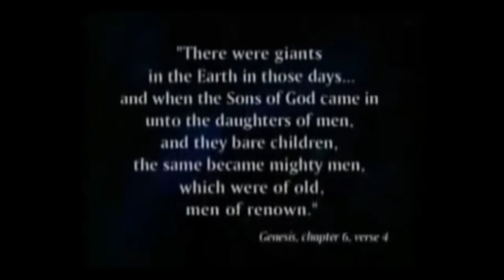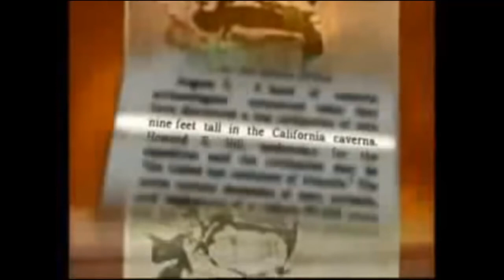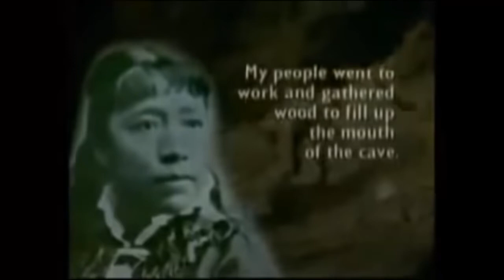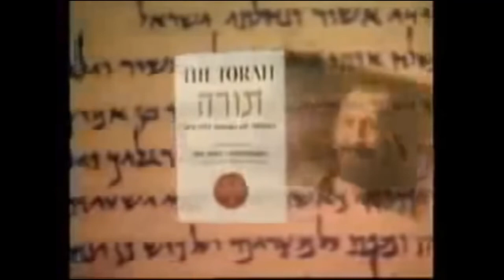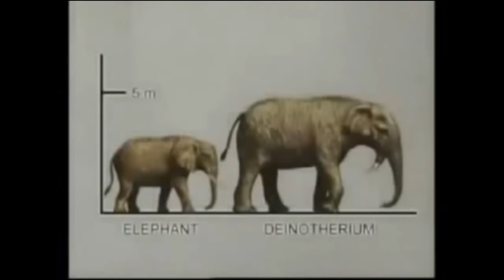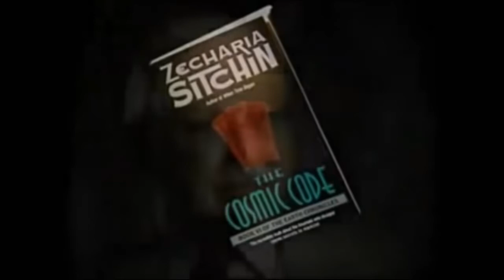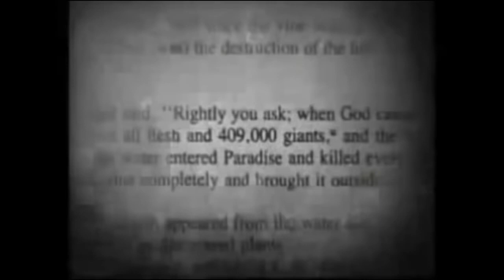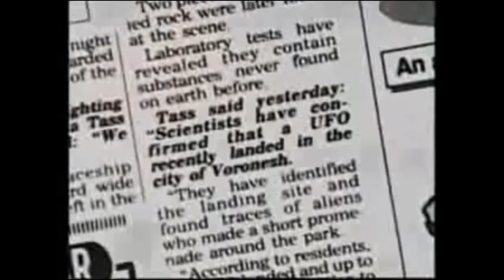INTERESANTES  Los gigantes,DOCUMENTALES,DOCUMENTALES DE HISTORIA